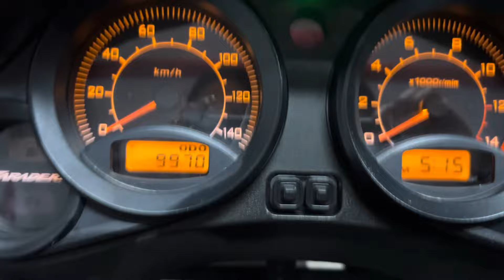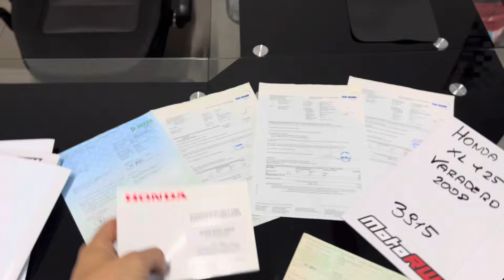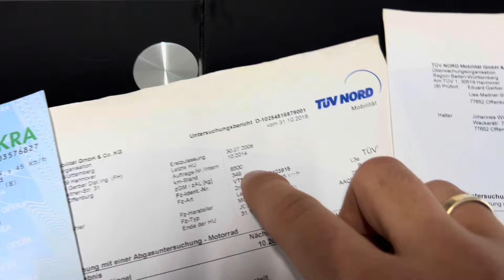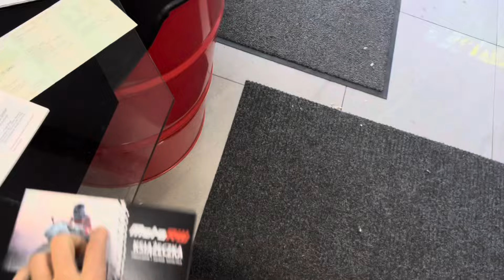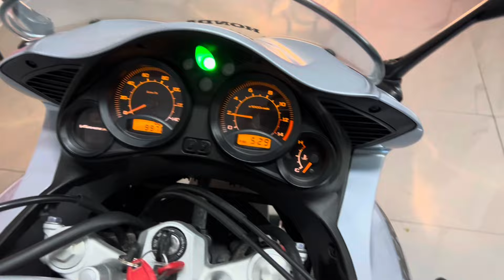Honda XL 125 VARADERO 2008 9 tys przebiegu! MotoRW